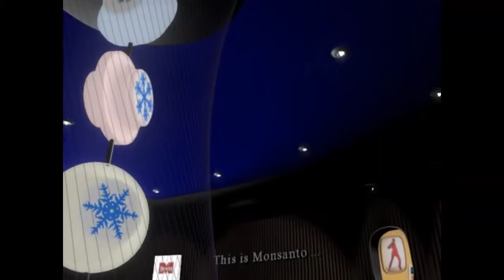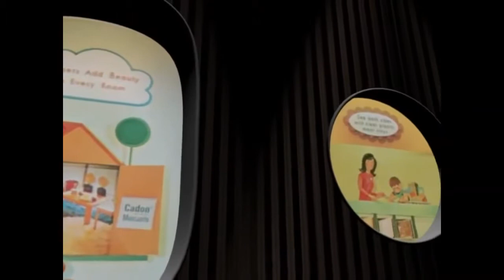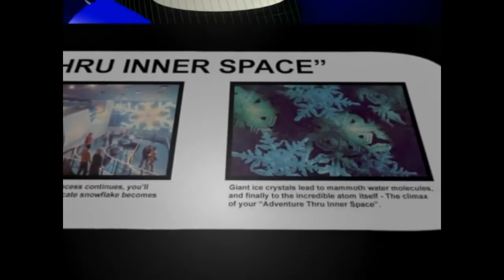Walt Disney´s Adventure Through Inner Space Full Virtual Ride thru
Historical Events - Disneyland Theme Park - Adventure Thru Inner Space 1967.